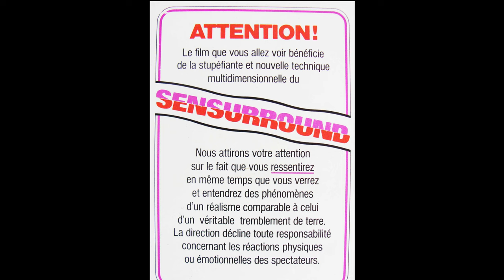Le toboggan de la mort (1977) De James Goldstone [rétrospective]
Le toboggan de la mort.  Un excellent thriller au suspense efficace, tout droit sorti des années 70. Le public d'aujourd'hui risque de s'ennuyer un peu devant une œuvre aussi peu spectaculaire mais les autres devraient être conquis par ce film à l'intrigue bien ficelée avec un casting aux petits oignons (George Segal, Richard Widmark, Timothy Bottoms...) et une musique de Lalo Schifrin.

CHAPITRES
00:00 Intro
00:36 De quoi ça parle
02:05 Le réalisateur
04:01 Casting
13:58 Production et tournage
17:32 La musique
20:43 Affiche US vs affiche française
22:03 Les chiffres
22:40 Mon avis sur le film
26:34 DVD et Blu-ray